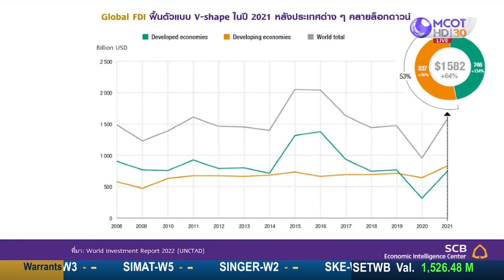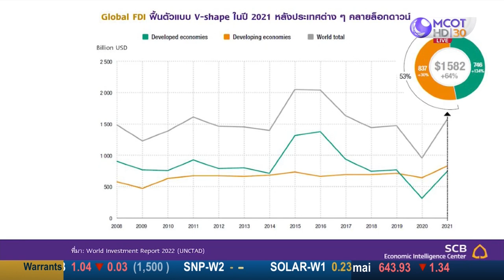APEC 2022 โอกาสสำคัญในการดึงดูดเงินลงทุนเข้าไทย